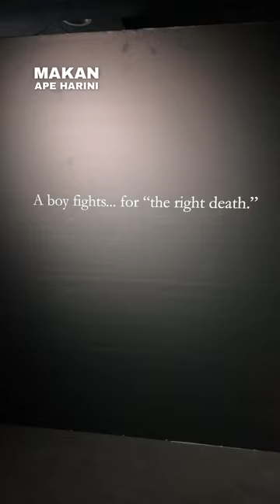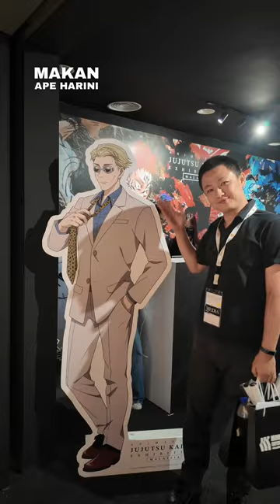First Jujutsu Kaisen Exhibition In South East Asia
Pameran Jujutsu Kaisen Asia Tenggara Pertama di Kuala Lumpur

Banyak original Manuscripts dari Jepun, ambil gambar dengan 1:1 action figure

Makanan JJK Theme sedap dan exclusive JJK Merchandise